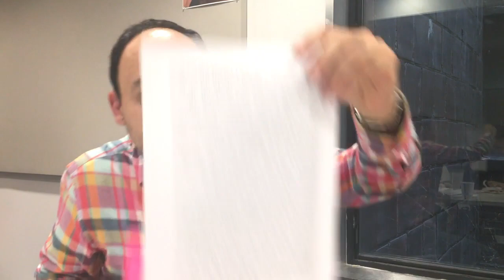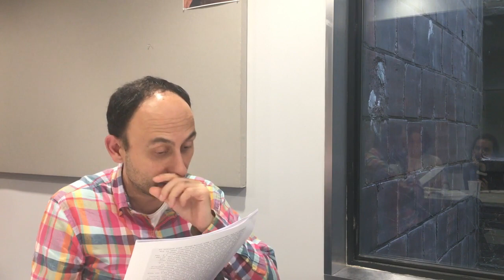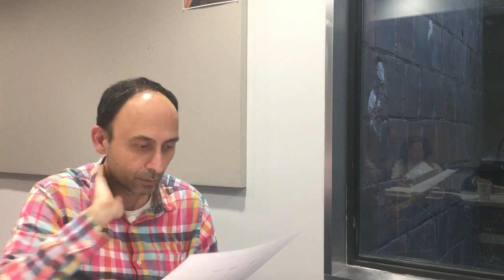Seminar 3: Marx, Marxism and Philosophy, Today with Arto Artinian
Arto Artinian will be leading a discussion this weekend (Oct. 13th, 2018) on Gramsci and the war of position.

The readings for this weekend are as follows:

1) “Elements of Politics” and “The Political Party”, pg. 144–157 from The Prison Notebooks

2) “Political Struggle and Military War”: pg. 229–239 from The Prison Notebooks

This discussion will include a reflection on military theory and a discussion of the “War Machines” chapter in “A Thousand Plateaus” by Gilles Deleuze and Felix Guattari.